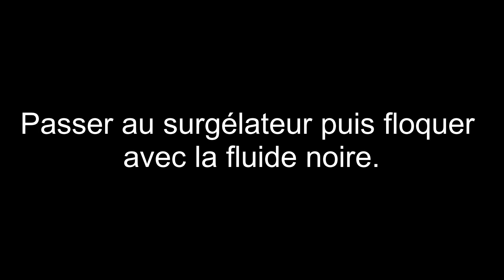Montage éclair Tentation